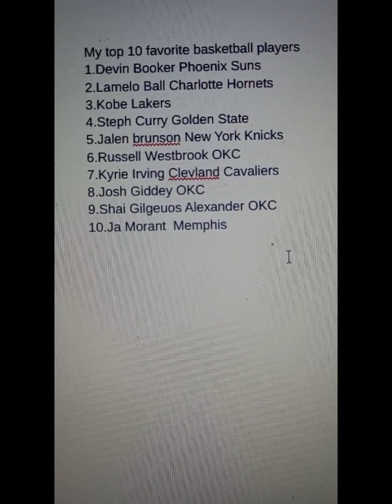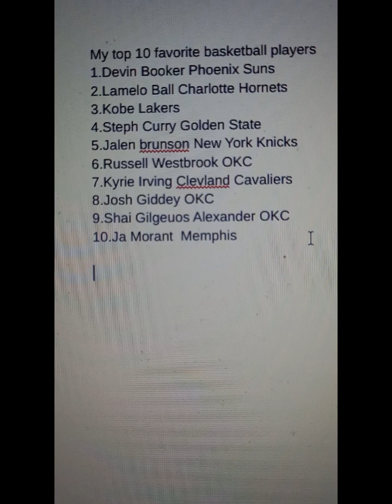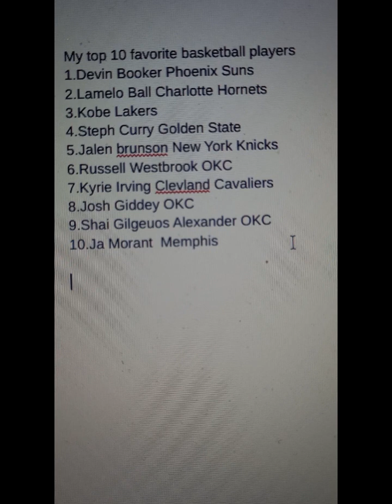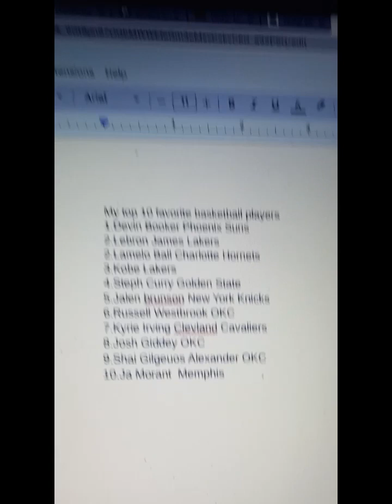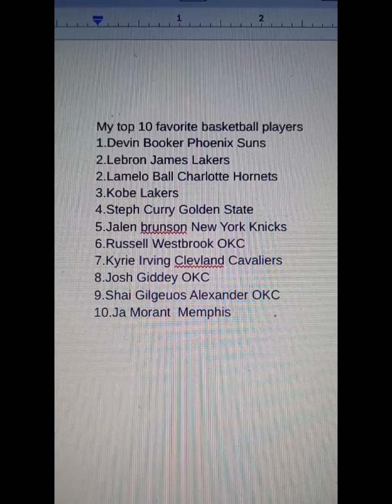Who is my top 10 favourite basketball players